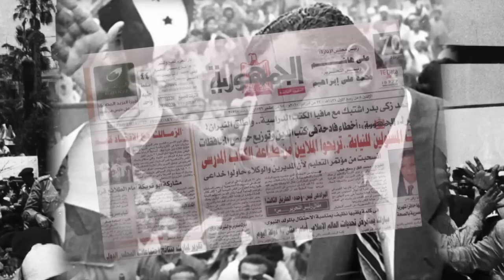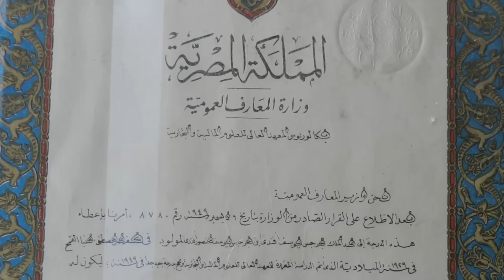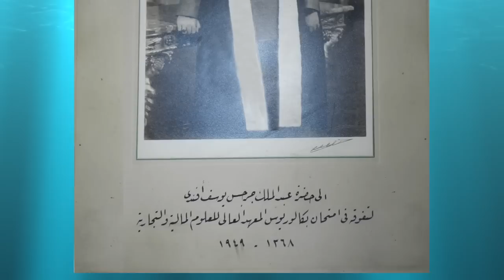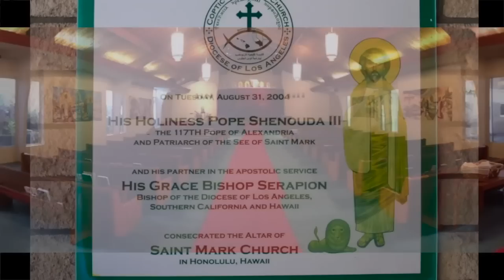Fr. Angelos Youssef The Honest Servant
A documentary about Fr. Angelos Youssef who served at the Coptic Diocese of Los Angeles. This documentary was produced after his departure on his forty days commemoration by his beloved sons at Holy Virgin Mary Coptic Church, Los Angeles. Produced by Shawn Gabra